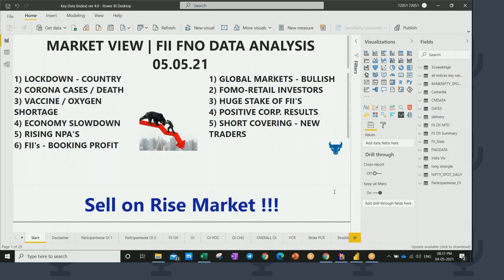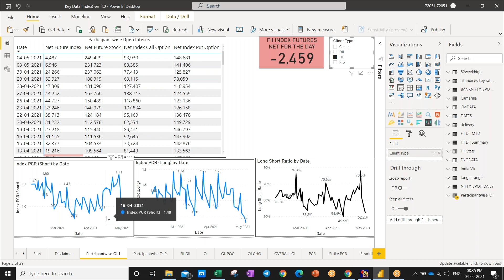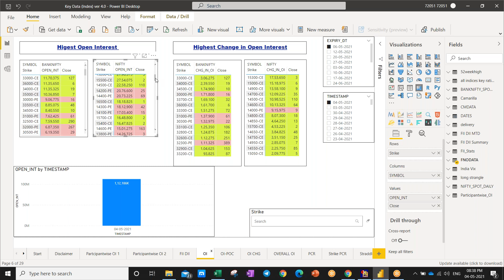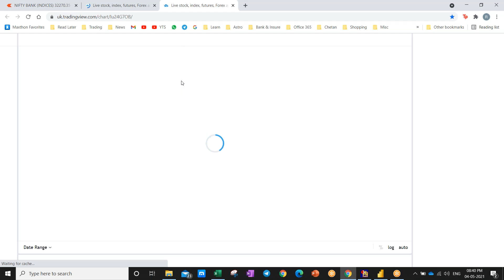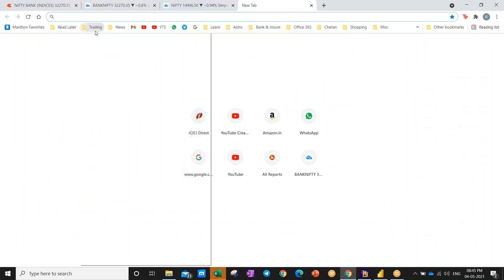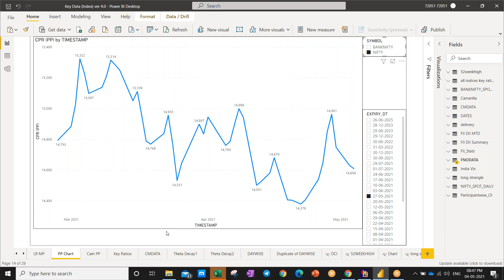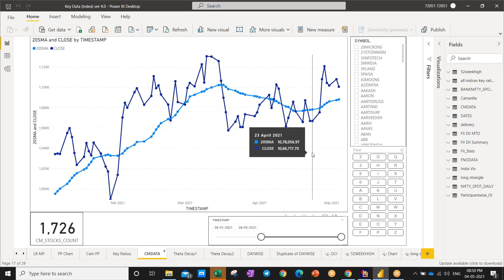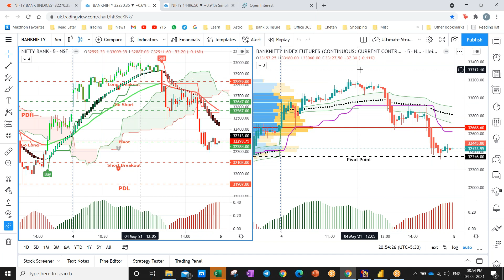NIFTY | BANK NIFTY VIEW | 05.05.21 | FII & FNO ANALYSIS | RENKO STRATEGY FOR BANKNIFTY POSITIONAL